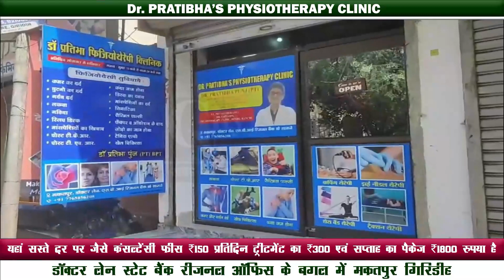सदर अस्पताल परिसर में अंबार गंदगी से परेशान हुए मरीज और उनके परिजन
सदर अस्पताल परिसर में अंबार गंदगी से परेशान हुए मरीज और उनके परिजन, एक सप्ताह से अस्पताल में नहीं हुई है सफाई